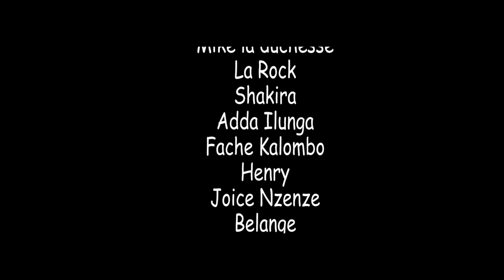QUI SUIS- JE 1 er episode // film congolais // cinarc tv // @juillet 2022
avec LA DUCHESSE , ADA ILUNGA, THERESISIA ,LAROCK, NEIGE, FACHE , un film de CALEB TUKEBANA ecrit et diriger par MIKE LA DUCHESSE